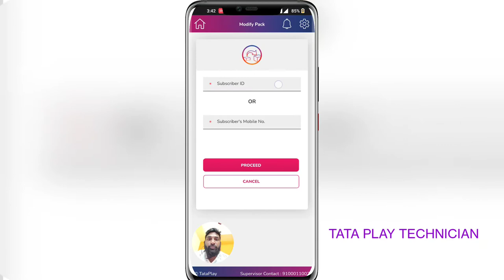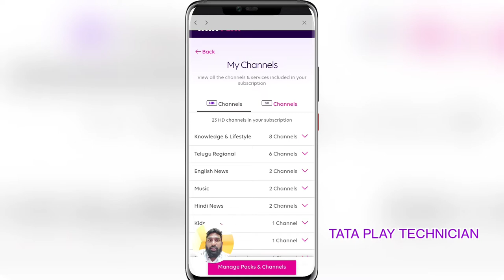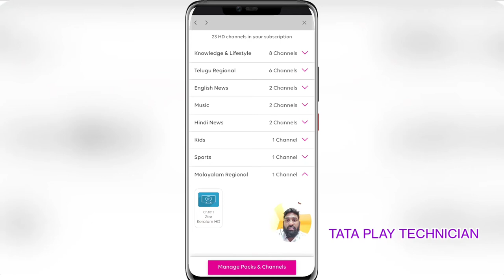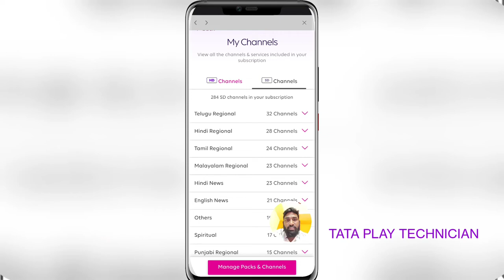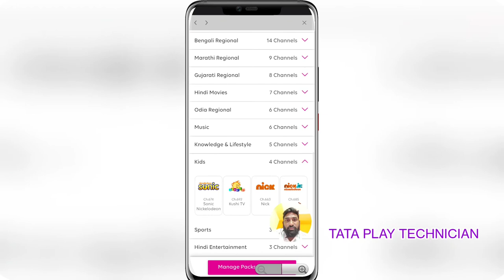pack Connection 9 Months Offer HD Channels 4000/-₹ full details#tataplaytechnician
This offer only offline